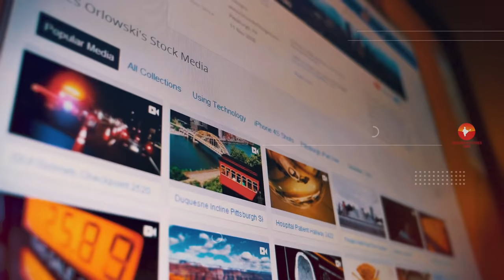महाराष्ट्र भारत का सबसे अमीर राज्य // Amazing Facts About Maharashtra in Hindi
Today we are going to explore most amazing facts about Maharashtra State, India in Hindi